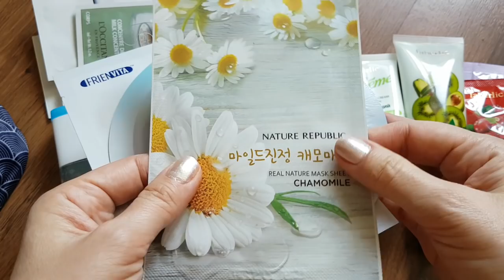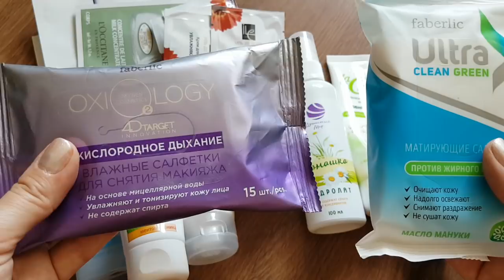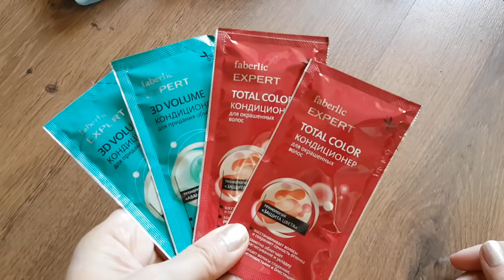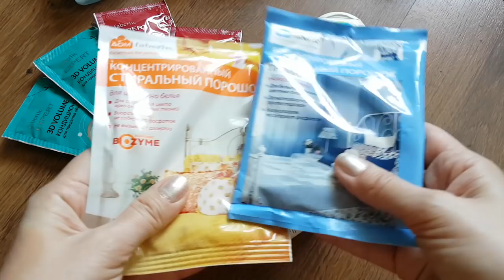Косметичка в ОТПУСК на море